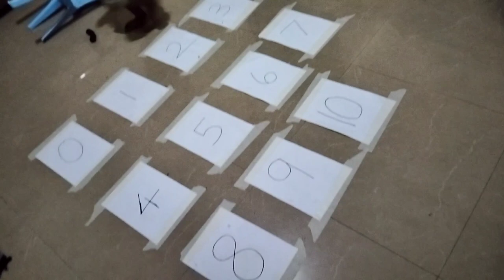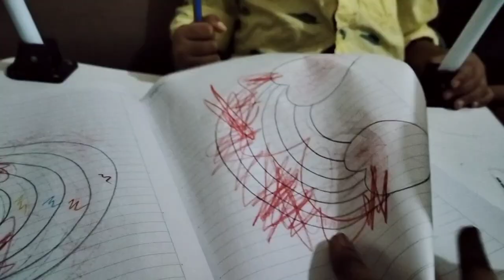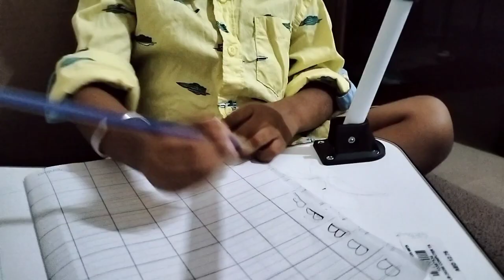Night routine vlog || walking experience for weight loss